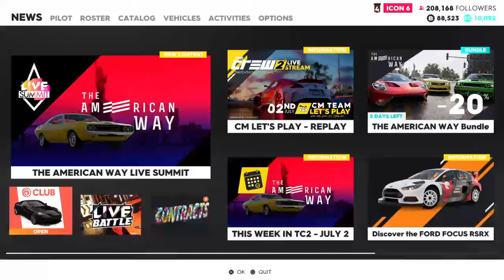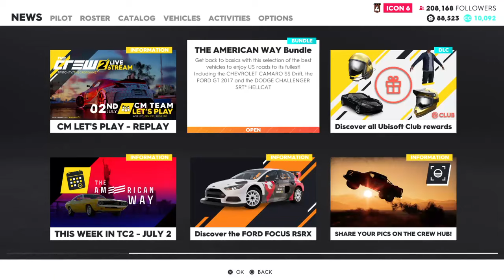Crew 2 with thegamingpringle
I love gaming love basketball and uploading on YouTube